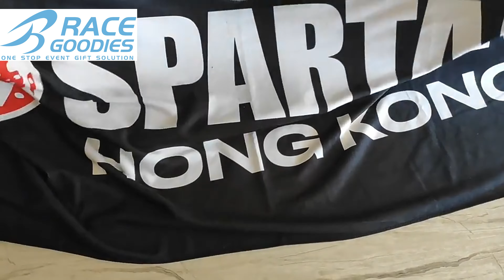Running Sport Towels Marathon Customized Towels For your Events promotion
Join us in this captivating video where we spotlight our custom-made marathon running towels, designed to take your marathon experience to the next level.

Versatile Use: Ideal for wiping sweat during a run or cooling down afterwards, our towels provide essential comfort throughout your marathon journey. Perfect for runners, event organizers, or as corporate promotional items.

Quality Craftsmanship: Witness our blend of advanced technology and traditional skills creating marathon towels with excellent absorption, long-lasting durability, and unparalleled softness.

Tailor-Made Towels: From a vibrant array of colors to logos and motivational quotes, our customization options let you create a towel that's uniquely yours or represents your brand perfectly.

Worldwide Delivery: Wherever you're running, our globally trusted shipping service ensures that our marathon towels can be part of your journey.

Ordering Made Easy: We guide you through a smooth, user-friendly ordering process. Your dream marathon towel is just a few clicks away.

Be inspired by our commitment to quality and customization. Watch the video and start creating your perfect marathon towel today.